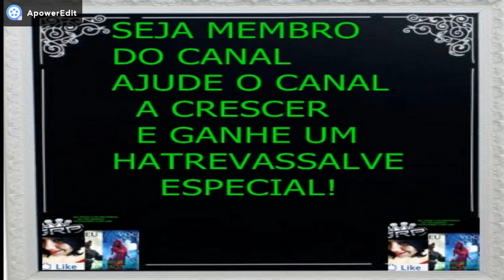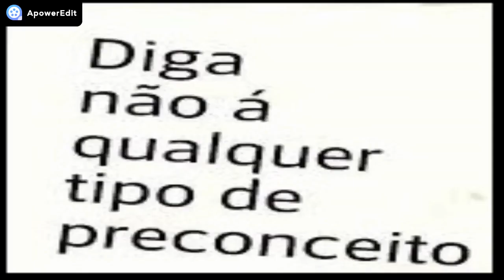O LOBISOMEM SAFADO ATACOU MEU SÍTIO! COMO UM BOM ANFITRIÃO EU LASQUEI BALA NO LOMBO DO BICHO!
HOJE TEREMOS UM   RELATO  VERÍDICO   SOBRE LOBISOMEM QUE  FOI ME ENVIADO PELA MEU INSCRITO DENILSON DIAS MUITO GENTILMENTE ME ENVIOU!

DA GRP.